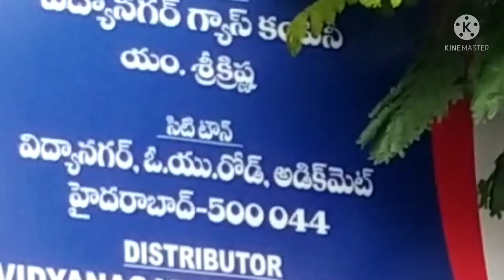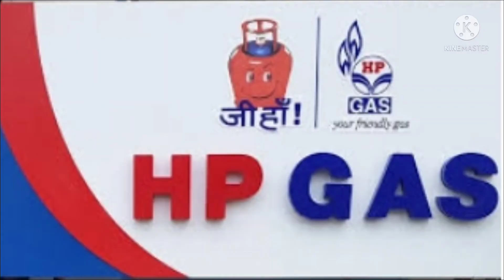HP VIDYANAGAR GAS COMPANY 2